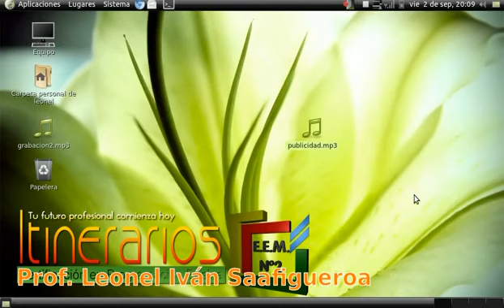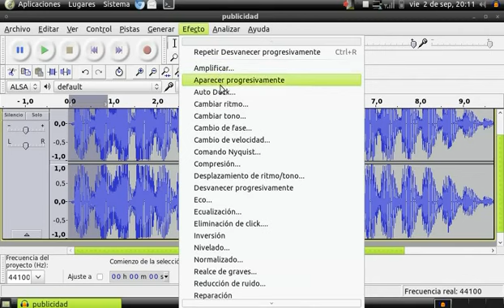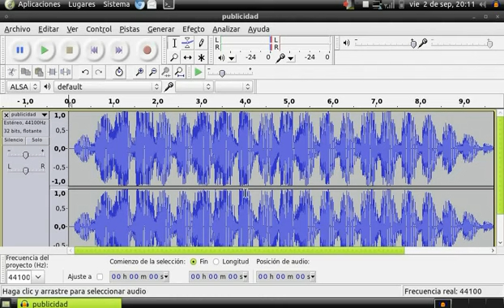AUDACITY CLASE 05 (360p_H.264-AAC).flv